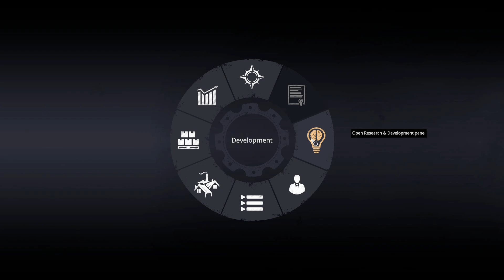Kaiserpunk - PC Gameplay DEMO